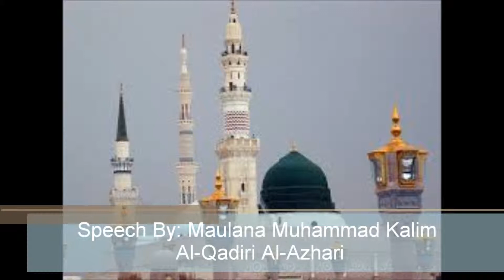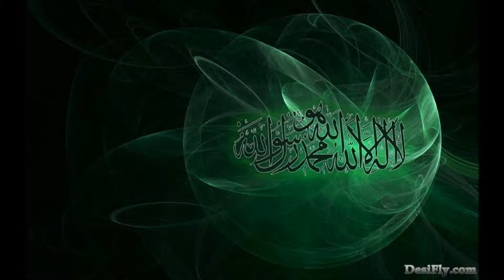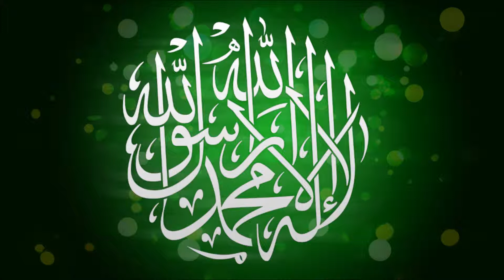Ramadan 1435AH Dars 4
Topic: Ādāb of Salaam Part 1
At: Masjid-e-Noorul Islam Bolton
On: 02/07/2014
Speech By: Maulana Muhammad Kalim Al-Qadiri Al-Azhari